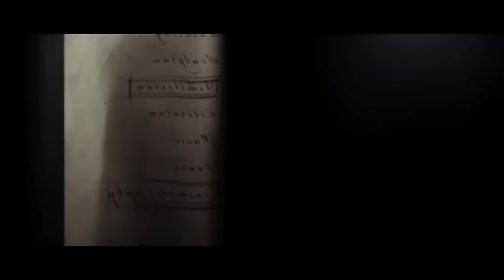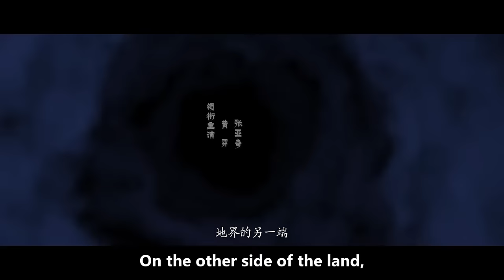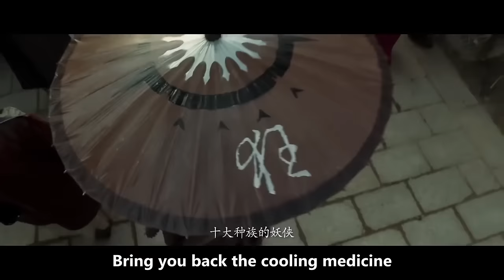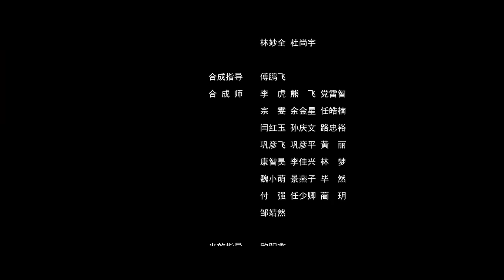【ENG SUB】Kuiba | Fantasy/Action | Chinese Online Movie Channel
Synopsis:【魁拔之幽弥狂】The film tells the passionate story of the mist demon hero You Mi Kuang, who leads five white warriors in a bloody battle with Kuiba and entangles the fate of the Lingshan Army.
Genre: Fantasy, Action
Director: 牛森 Niu Sen
Starring: 黄羿 Huang Yi / 许媛媛 Xu Yuanyuan / 宋佳洋 Song Jiayang

【Turn on CC to enable a multi-lingual subtitles experience! We are deeply sorry if there are any mistakes, hope you still can enjoy it!】